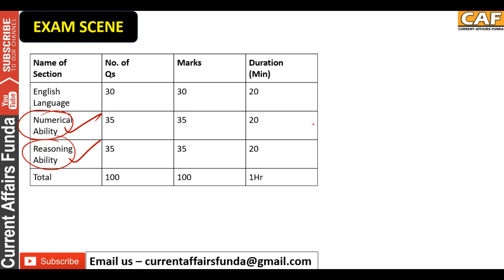SBI CLERK 2018 || जिनका भी 30 जून को EXAM है उसकी STRATEGY | MOST Imp TOPIC Here !!!